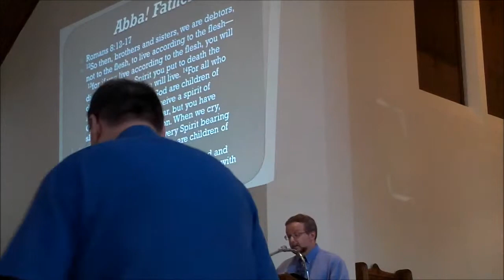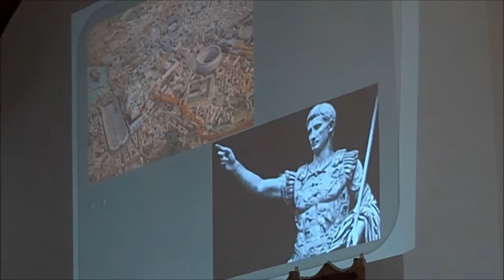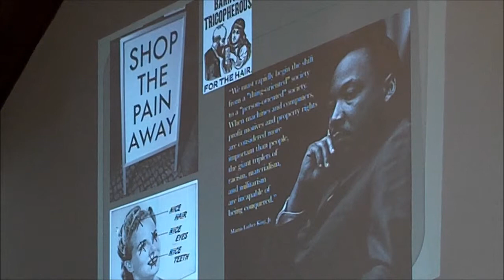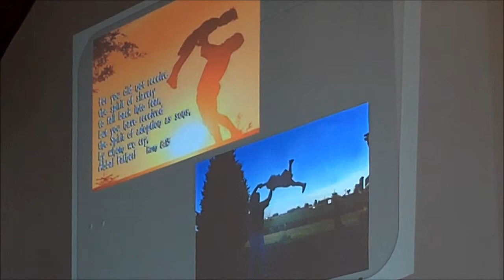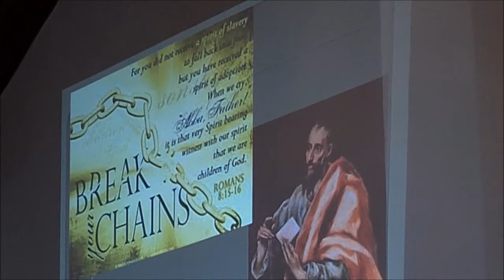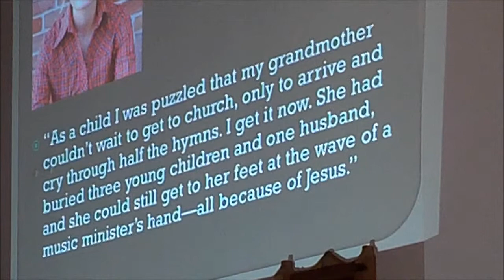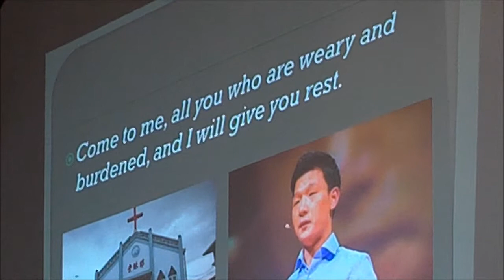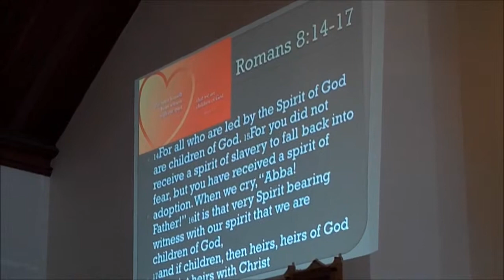Abba Father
Based on Romans 8:12-17, this sermon explores Paul's powerful message concerning the nature of God's love for humanity. When we believe this message, we are liberated, free to be the people God wishes us to be, and free to walk with God in a far closer relationship than many presume.